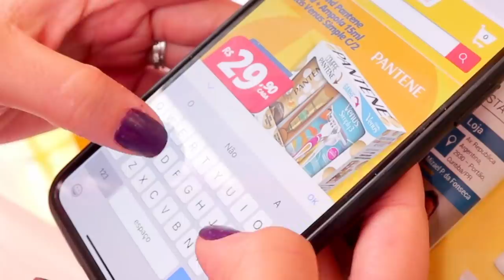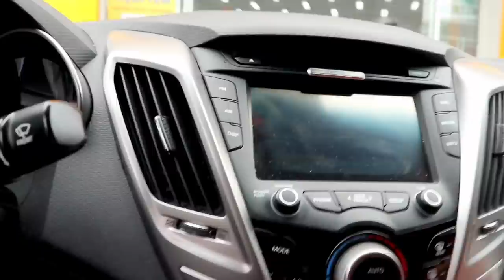FIZ UM SLIME DENTRO DA FARMÁCIA E DEU RUIM 😱😭😱😭😱😭